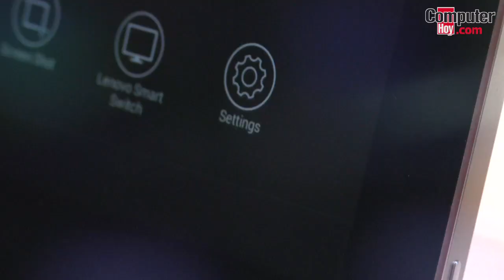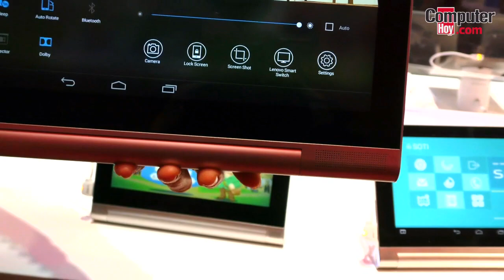Maite Ramos nos presenta el Lenovo Yoga en el MWC15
Maite Ramos nos presenta el Lenovo Yoga Tablet 2 Pro, un dispositivo conocido por su versatilidad, así como por la estética innovadora. Hay que reconocer que Lenovo ha sido una de las marcas que más han arriesgado en el campo del diseño. Mientras otros fabricantes dedicaban sus recursos a decidir el tipo de acabado de los bordes, ellos han apostado por formas y posiciones absolutamente nuevas en el mercado.

Tenéis más información en nuestra web: goo.gl/G5MR5j